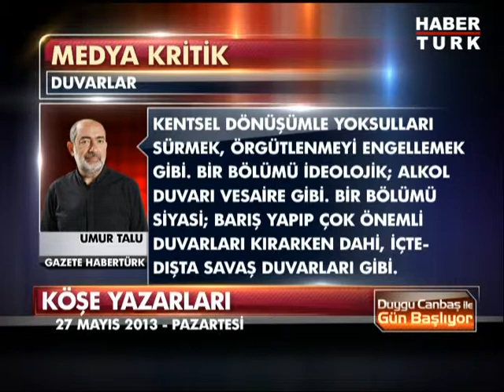Köşe yazıları - 27 Mayıs Pazartesi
Duygu Canbaş Tunç'un sunumuyla günün öne çıkan köşe yazıları